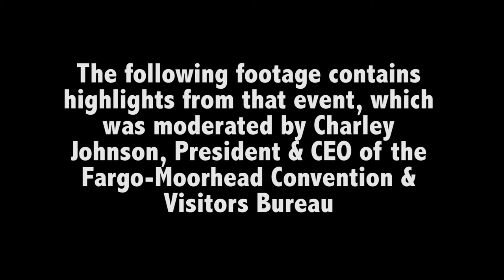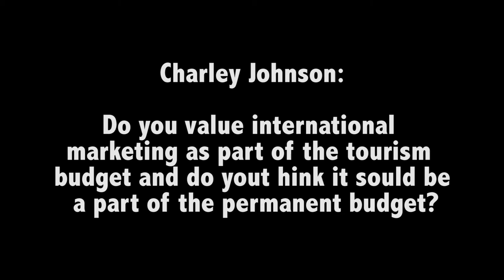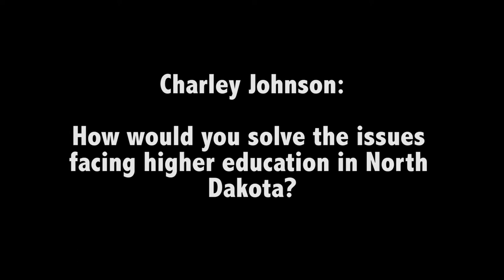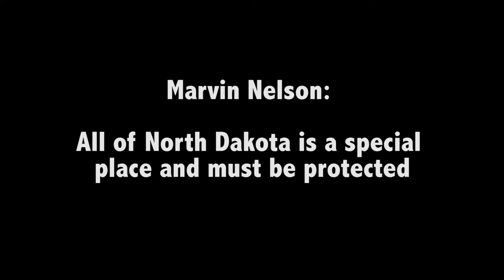Marvin Nelson speaks to the crowd at the ND Travel Industry Conference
The three candidates for Governor of North Dakota - Wayne Stenehjem, Doug Burgum, and Marvin Nelson - spoke to the audience at the 2016 North Dakota Travel Industry Convention in Grand Forks on April 12th. This video shows highlights from that discussion, the first time all three candidates have shared a stage.